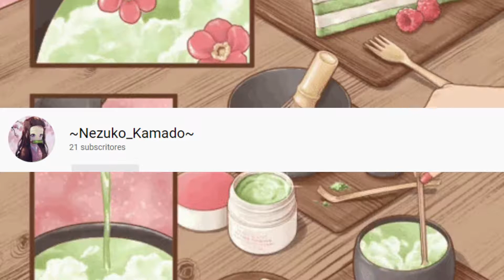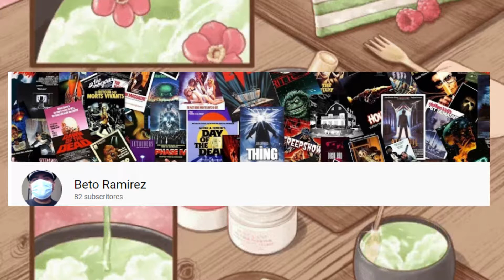recomendadando canales uwu 🤗💖💖💖🤗🤗🤗🤗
holii mis angelitos y creepypastares en el dia de hoy traigo un video de recomendar canales espero que les gusten uwu

ps: lo siento si hice el video asi pero es que estoy con bloqueo de ideas:;3 si alguien mas quiere ser recomendado dejamelo saber en los comentarios
les dejare los canales recomendados abajo  en el comentario fijado uwu